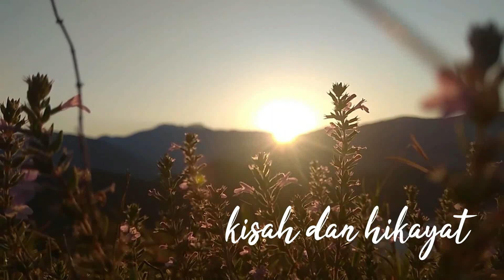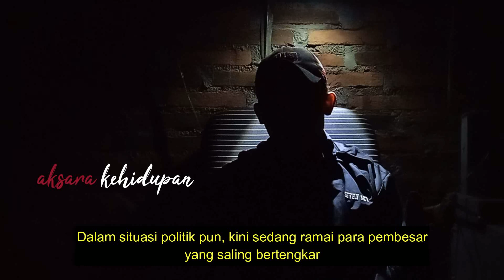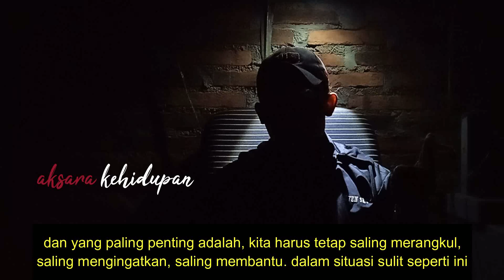TERBUKTI!! TANDA GERHANA BULAN TOTAL SUDAH TERJADI |Kisah Tanah Jawa | Satrio Piningit | Ngaji Roso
aksara adalah sebuah channel yang membahas tentang khasanah satrio piningit. Tentang bagaimana keadaan satrio piningit terbaru, tentang bagaimana kabar satrio piningit hari ini, dan di mana keberadaan satrio piningit terbaru hari ini.
Satrio Piningit dan Ratu Adil adalah salah satu kisah tanah jawa yang menarik untuk dikaji. Sebuah algoritma alam yang menuliskan banyak misteri tanah jawa. Ada banyak sekali tokoh legendaris dalam sejarah jawa, ada sabdo palon dan noyo genggong, ada ramalan jayabaya,

Selain itu, aksara adalah channel yang mengupas tentang spiritualitas. Tentang ngaji kejawen, tentang ngaji roso, tentang olah roso.

Kami bukan pakar sejarah, kami bukan ahli sejarah, kami juga bukan peneliti sejarah. Kami hanya anak Bangsa yang risau, kami hanyalah anak Bangsa yang resah dengan situasi Bangsa dan Negara yang semakin tidak menentu. Kami hanya ingin mengajak anda untuk berpikir kritis, kami ingin mengajak anda untuk terus bertanya, kami ingin mengajak anda untuk terus belajar bersama, demi Kebangkitan Nusantara.

munculnya satrio piningit sama ratu adil 2021,
penjelasan satrio piningit,
perjalanan satrio piningi,
permadi satrio piningit,
jaranan satrio piningit terbaru,
satria piningit segera muncul,
satrio piningit bocah angon,
satrio piningit nagih janji,
satrio piningit yg asli,
satrio piningit dan ratu adil,
imam mahdi sudah siap dibaiat,
imam mahdi 2021,
imam mahdi sudah muncul,
imam mahdi vs dajjal,
imam mahdi adalah,
imam mahdi akan dibaiat 2021,
imam mahdi akan muncul,
imam mahdi asli,
soekarno,
ngaji roso, ngaji roso terbaru, algoritma alam, ngaji kejawen, aksara,